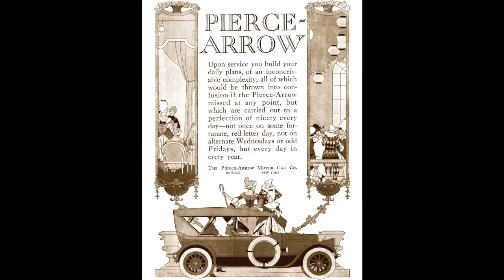1914 Pierce Arrow